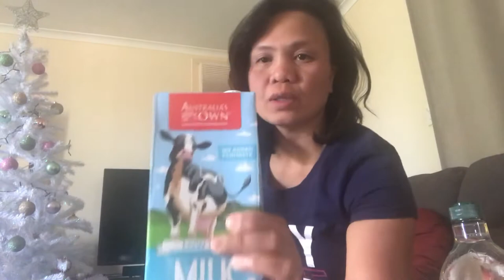CHRISTMAS PARTY OUTFIT NAG SALE AND BOUGHT SOME FEW GROCERIES IN AUSTRALIA